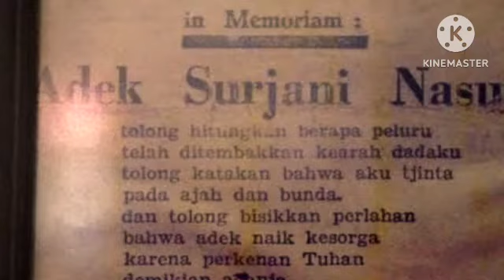BERTAHANNYA ADE IRMA YG LUAR BIASA SETELAH TERTEMBAK PELURU SENJATA KALIBER BESAR AK-47